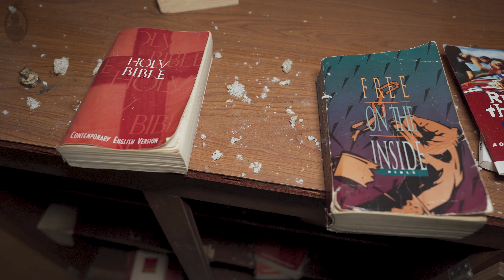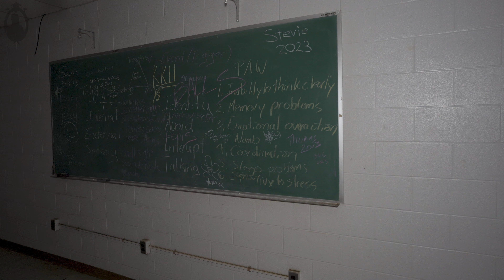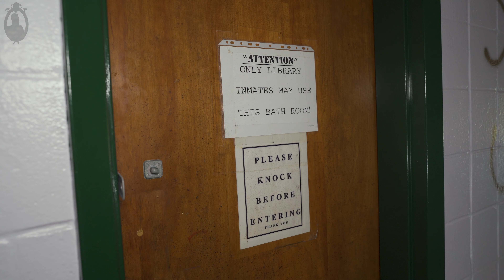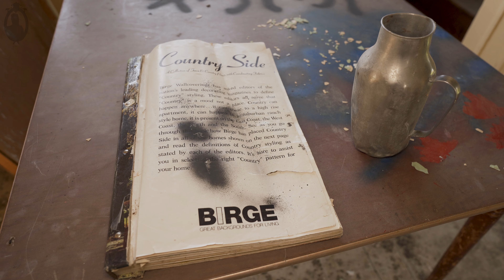Demolished Part 2: LACONIA STATE SCHOOL | Brutal Asylum turned Prison | Deliciously Decayed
Join Rick and Dev as they explore three abandoned properties that are set for demolition. Next up, former asylum turned prison, Laconia State School in Laconia, NH. A special presentation of Dark Travels: Demolition Part 2 of 3.